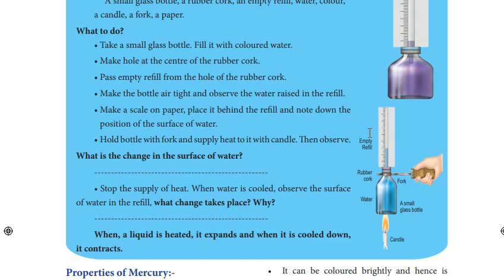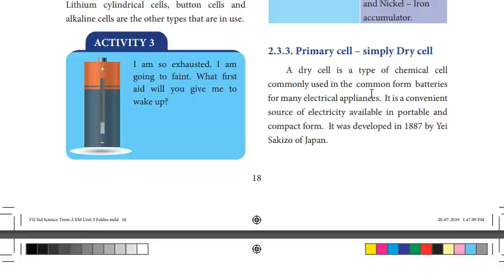7th science and social science Term 2 New Book EM